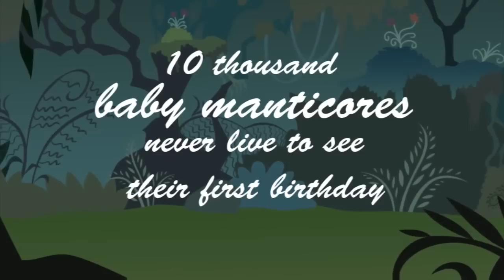Stay Brony My Friends, with DustyKatt - Episode 46 - 4/15/2013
Dustykatt is proud to welcome MLP composer Steffan Andrews back to the show!

Guest Charity:
Red Cross of Massachutesetts Bay (Boston)

Join Dustykatt, also known as "The Manliest Brony in the World" as he spins tails of manliness and mustache care. Watch him walk the tightrope of a live telecast with all the grace of Daring Do!

With him will be his sidekick, Screwball. He will be taking your questions for Dustykatt and his guest via our IRC chat or his twitter during the live show. Join us to see what madness we have in store!